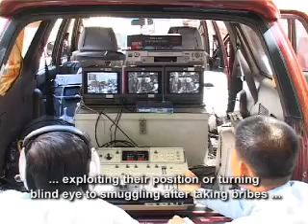06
Politics & Society